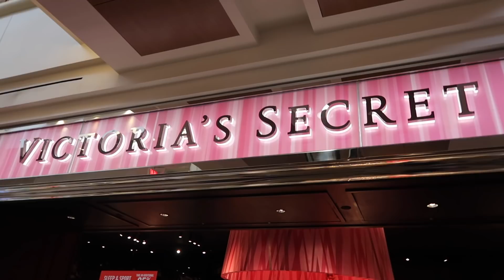Me trajeron queso y tortillas de Mexico 🧀 🇲🇽 + Kathy ya no cabe en su sillita